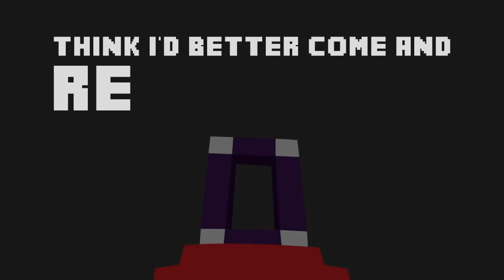Yogscast's Screw the Nether 60fps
Since youtube has put 60fps into action i figured... wouldnt it be cool to have one of the greatest Minecraft songs uprezzed to 60fps at 1080p? :D welp, here ya go!